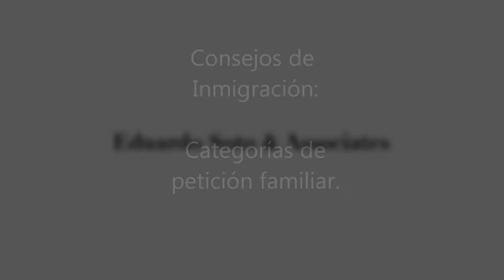Consejos de Inmigración de Eduardo Soto: categorías petición familiar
Es importante tener claro cuáles son las categorías que tiene en cuenta Inmigración para otorgar visa de residente por medio de petición familiar.

CÓMO OBTENER RESIDENCIA PERMANENTE ("Green Card", "Tarjeta Verde") a través de miembros de la Familia si usted es:
• Familiar inmediato de un ciudadano estadounidense: Cónyuges, hijos(as) solteros(as) menores de 21 años de edad y padres de ciudadanos de EEUU  (si el ciudadano es mayor de 21 años).
• Familiar de ciudadano estadounidense (Categoría preferencial): Incluye hijos(as) solteros(as) mayores de 21 años, hijos(as) casados(as) de cualquier edad, y hermanos(as) de un ciudadano de EEUU de al menos 21 años.
• Familiar de un Residente Permanente: Cónyuges e hijos solteros del residente permanente que lo(a) pide o patrocina
• Miembro de una categoría especial de parentesco: Incluye cónyuges y/o hijos maltratados (VAWA, Violence Against Women Act -- ley contra la violencia hacia la mujer), un no inmigrante categoría K, un hijo de un diplomático extranjero nacido en EEUU, un no inmigrante categoría V o viudo(a) de un ciudadano de EEUU.
GREEN CARD  PARA UN FAMILIAR INMEDIATO DE UN CIUDADANO DE EEUU
La ley de inmigración permite a los ciudadanos de EEUU pedir ciertos familiares para venir y residir permanentemente. Califican los familiares inmediatos de ciudadanos de EEUU:
Cónyuge
Hijos solteros mayores de 21 años
Padres (si el ciudadano estadounidense es mayor de 21 años)
Los familiares inmediatos de ciudadano no tienen que esperar turno, no existe límite de visas para sus categorías.
CIUDADANO DE EE.UU.:  ¿POR QUIÉN PUEDE PEDIR TARJETA VERDE?
Los ciudadanos de EEUU que desean que sus familiares vivan en EEUU pedirlos con un  Formulario I-130, Petición para un Familiar Extranjero, para su cónyuge, hijos (si el ciudadano de EEUU tiene al menos 21 años), sus padres y sus hermanos(as).
Los "familiares directos" de un ciudadano de EEUU, definidos como su cónyuge, hijos solteros menores de 21 años, y sus padres, siempre tendrán un número de visa inmediatamente disponible, y se discuten en el enlace "Tarjeta Verde para un familiar directo de un ciudadano estadounidense".
Si no es familiar directo de un ciudadano de EEUU, entonces usted pudiera estar en lo que se llama  "categoría preferencial de familia."  Estos familiares elegibles incluyen:
Hijos o hijas solteros mayores de 21 años
Hijos casados de cualquier edad
Hermanos y hermanas (si el solicitante, ciudadano de EEUU, es mayor de 21 años)
El Congreso limita el número de familiares que pueden inmigrar anualmente en estas categorías (hay un período de espera antes de que esté disponible un número de visa de inmigrante).
RESIDENTE PERMANENTE  ¿POR QUIÉN PUEDE PEDIR TARJETA VERDE?

La ley de inmigración permite a los residentes permanentes de EEUU pedir a:
Cónyuge e hijo(s) soltero(s) de cualquier edad.
El número de familiares que pueden inmigrar anualmente en estas categorías está limitado (generalmente hay un período de espera).